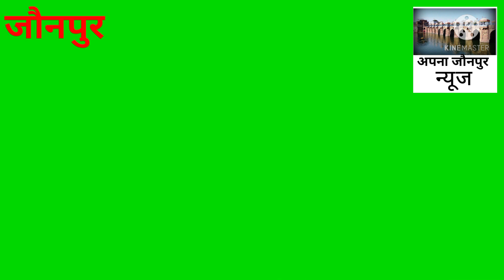जौनपुर समाजवादी पार्टी के कार्यकर्ताओं के धरने के दौरान गिरफ्तारी का यह विडियो जमकर हो रहा वायरल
अपना जौनपुर न्यूज
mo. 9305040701